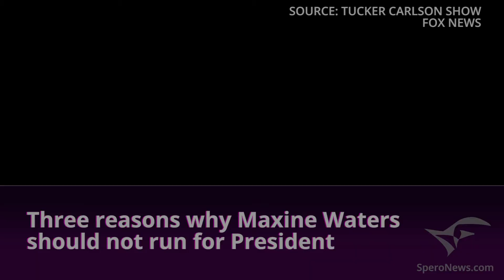Tucker Carlson and Larry Elder take down 'corrosive' Maxine Waters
In an exchange with Fox News show host Tucker Carlson, Los Angeles radio host Larry Elder warned that Rep. Maxine Waters (D-CA) "may have a few problems" if she he serious about her prospective candidacy for the Democratic presidential nomination in 2020. On Sunday, Waters spoke in New Hampshire to fellow Democrats at a meeting where reporters were barred. She reportedly told Democrats that she and her allies are “organizing” to bring down President Donald Trump. “Mr. President, we are organizing. And we are organizing to bring you down,” Waters reportedly said, according to an attendee. ”And bring your agenda down.” She also reportedly said of the president: “This man is deplorable, dishonest, a liar, a bully and I want him impeached.”

Among the issues he brought up about Waters, Elder told Carlson that Waters is the only member of Congress to write a letter to Cuban dictator Fidel Castro asking him to refuse extradition of  Assata Shakur. Shakur is a former Black Panther who was convicted of murder in New Jersey. She escaped prison in 1979 and fled to Cuba in 1984.

Elder went on to say that Waters has continuously spread falsehoods. “She falsely accused the CIA of basically fomenting the crack cocaine epidemic in the 80s and the 90s in the inner city, and, of course, she had a meeting with the then-Secretary of the Treasury [Hank Paulson], urging him during the [2008] financial meltdown to bail out minority-owned banks without informing him that she and her husband had a financial interest in one of said minority banks."

Waters has stridently denounced Trump and has called for his impeachment, making her a heroine among progressives and Democrats.

However, Elder said that despite Waters' well-burnished image as a "champion of the inner city,” he said “ ... her policies for inner-city black and brown people are particularly corrosive." Elder said, "Black people, in particular, ought to reconsider their allegiance to people like Maxine Waters, who have done a great deal of damage to the inner city."

Carlson asked how Waters can afford a multi-million home where she resides with her husband outside of the district that she represents.